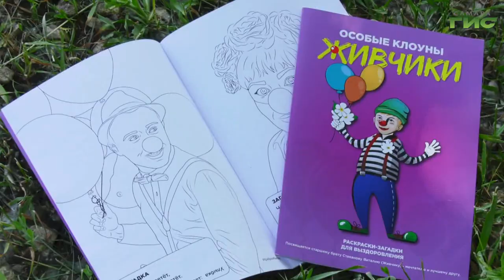Клоуны "Живчики" поздравили маленьких пациентов с Международным днем защиты детей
150 шаров для маленьких пациентов клинической больницы имени Ивановой и поздравления с Днем защиты детей с автоплатформы, чтобы не нарушать режим самоизоляции. Добровольцы ассоциации Больничные клоуны "Живчики" провели в больничном дворе флешмоб и показали театральное представление. Побывала на празднике и Елена Малютина.